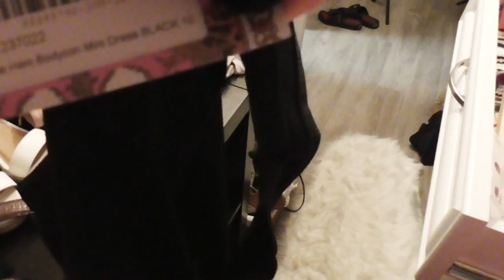Outside Fun! (Family Bike Ride & Pool) VLOG!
Another day another vlog! We've been spending so much time outside, and i wanted to take you along in a tyoical day as of recent since the Sun is out! We always ride bikes or do some sort of outside activity because my little Beauty loves being outside!